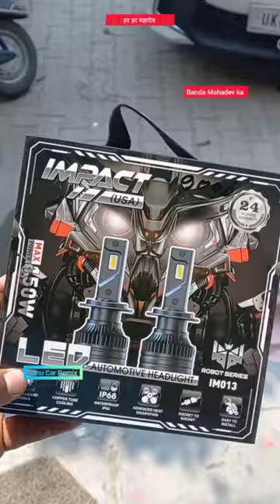150 watt white LED headlight bulb